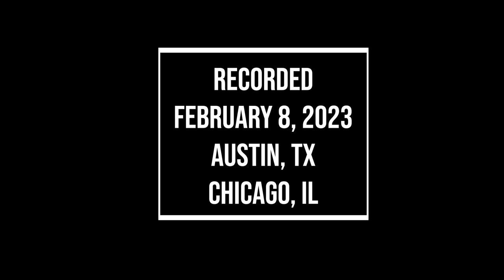Jimmy Bogard on Vertical Slice Architecture and MediatR [TECHNOLOGYANDFRIENDS 739]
A few years ago, Jimmy Bogard become frustrated with building and maintaining applications that partition components horizontally. He found that separating application code along vertical lines reduced the complexity and rigidity of his applications. He discusses this pattern and MediatR - the open-source tool he created to facilitate Vertical Slice Architecture.